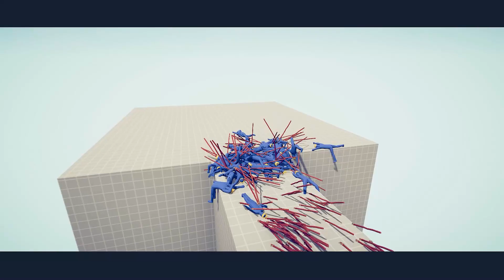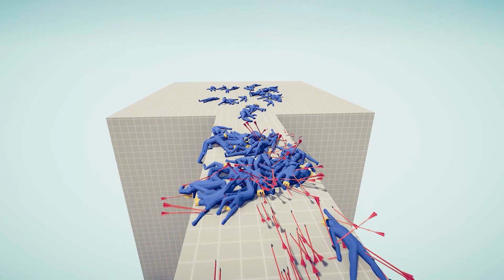100x RAINBOW FRIENDS + GIANT vs EVERY GOD - TABS | Totally Accurate Battle Simulator 2023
100x RAINBOW FRIENDS + GIANT vs EVERY GOD - TABS | Totally Accurate Battle Simulator 2023